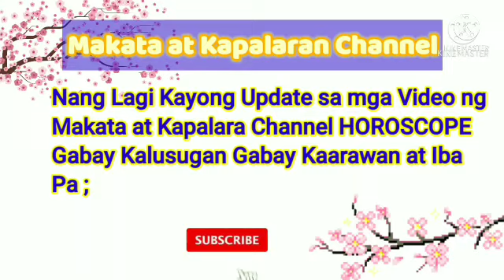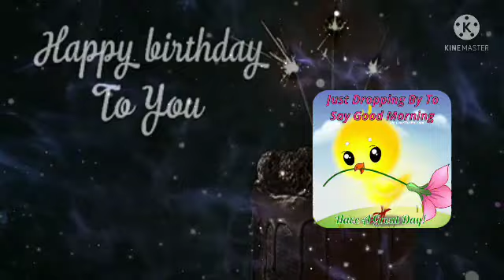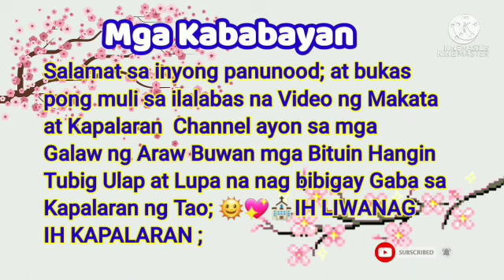Gabay Kapalaran Sa May Kaarawan ; July 08, 2021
Mga Gabay sa may Kaarawan ngayon Araw sa Pag ibig Pera Pagsubok at mga masusuwerteng Kulay Numero at Araw ng Pag lalakbay na mas madalas na mangyayari sa buong taon ;

Mga ginagabayang araw araw na mga Zodiac Sign -ARIES - TAURUS -GEMINI -CANCER - LEO -VIRGO -LIBRA -SCORPIO -SAGITTARIUS -CAPRICORN -AQUARIUS -PISCES , pag sapit ng kanilang araw ng kaarawan ; ng Makata at Kapalaran ;

Kaarawan , birthday , pag ibig , pag subok , pera , kapalaran
Horoscope , Gabay Kapalaran ,
Panaginip , Nightmare , Love , Pera , Pag subok , Kalusugan ,
money ; Horoscope for today ,
gabay ng kapalaran horosecope , gabay ng kapalaran horoscope ngayon ,
gabay kapalaran horoscope 2021,
Daily Horoscope ,
Lucky colors numbers , Makata at Kapalaran , OFW